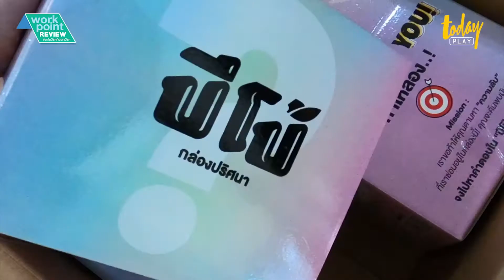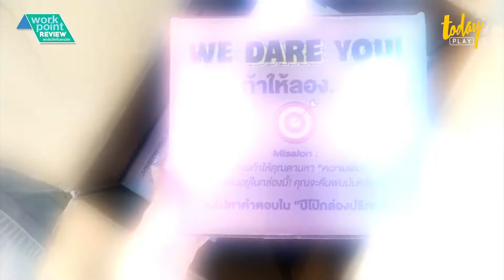ทางเลือกใหม่ ของสายชูกำลัง !!! | Workpoint Review EP.50